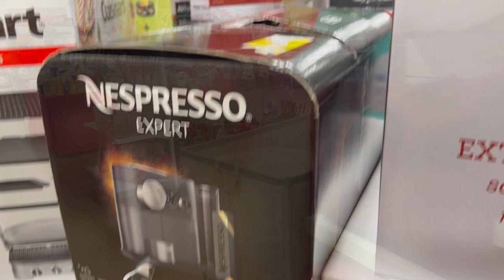VLOGMAS DAY 6| SHOPPING | WEGMANS | HOME GOODS | Babiccina Crashing the Dressing Room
Join me:
Feel free to treat me to a cappuccino ☕️ $madamecappuccinos ♥️

Bonjour mes amies! Today is day SIX of Vlogmas! I missed day FIVE and if you follow my on Instagram, you'll know why 😭.  But alas, we are here for day SIX.

Merci beaucoup for all of the love and support during this Vlogmas journey.

I hope that you all enjoy this very random Starbuckand Posh vlog.